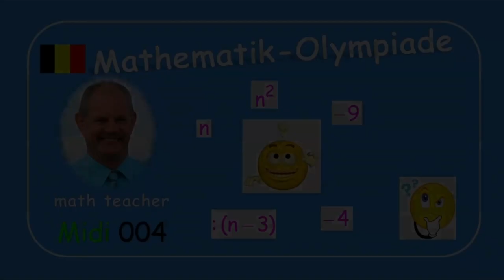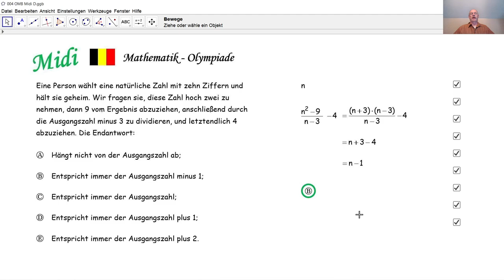Mathematik-Olympiade Midi 004